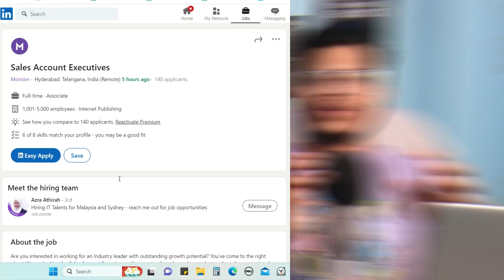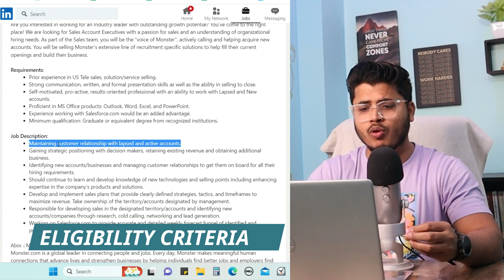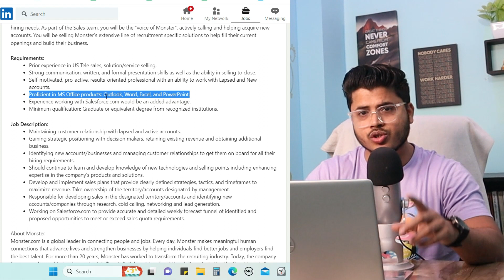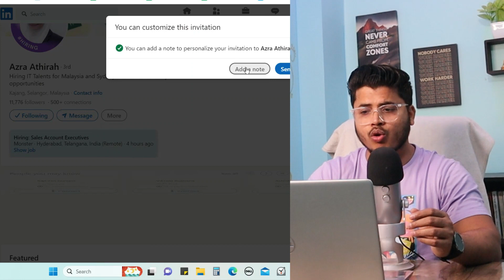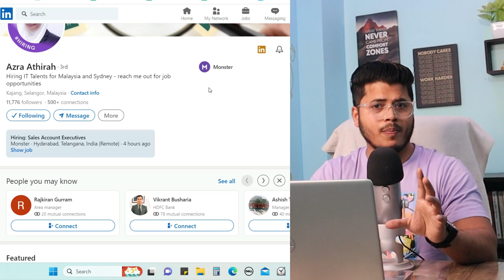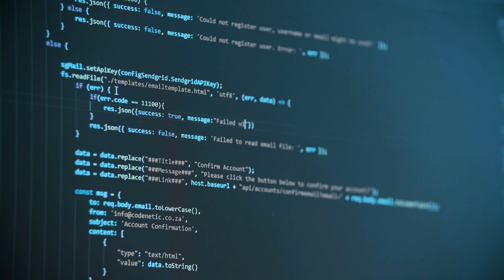Monster Work from home jobs for Freshers | Client Onboarding job | Remote jobs | Online jobs 2023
Apply here:-